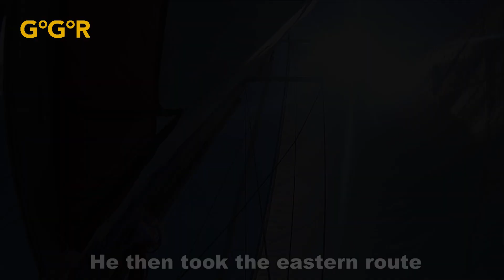UKU RANDMAA TRIBUTE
Here is a tribute to UKU RANDMAA, the 55 years old skipper from Estonia, currently 3rd of the Golden Globe Race 2018, on his way to the Boatshed.com Drop Point, in Hobart (Tasmania).